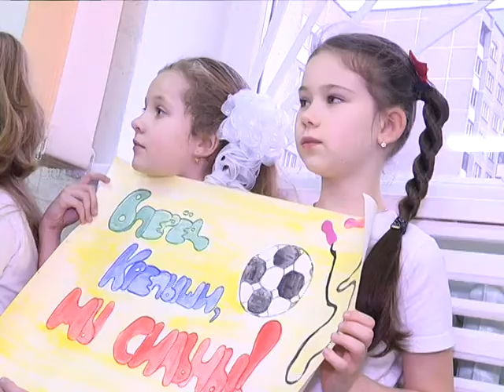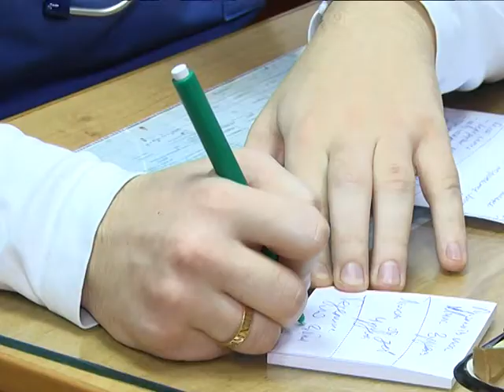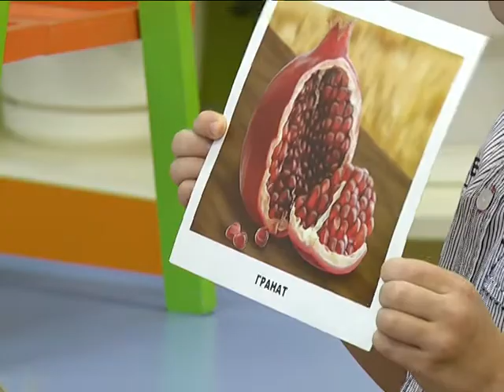2017-12-13 г. Брест. Итоги реализации проекта «Здоровый город». Новости на Буг-ТВ.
В следующем материале нашего выпуска речь пойдёт о большом профилактическом проекте «Здоровый город». Реализуется инициатива на территории микрорайона «Ковалёво» областного центра Брестчины. Старт ей был дан ещё в 2013-ом году. С тех пор в рамках проекта проведено не одно мероприятие. Сегодня уже можно говорить смело – проект эффективен и продуктивен.